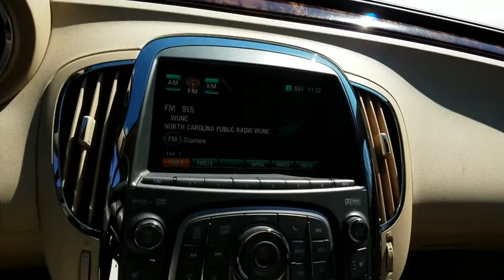2012 Buick LaCrosse Durham, Chapel Hill, Raleigh, Cary, Apex, NC G101583A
2012 Buick LaCrosse
2012 Buick LaCrosse 4dr Sdn Premium 1 FWD - Stock#: G101583A - VIN#: 1G4GD5E33CF373923

409 S Roxboro St.

CARFAX 1-Owner, Hendrick Affordable, Clean. Premium 1 trim. Heated Leather Seats, NAV, AUDIO SYSTEM WITH NAVIGATION, AM/FM/S... AUDIO SYSTEM WITH NAVIGATION, AM/FM/SIRIUSXM STEREO, SINGLE CD/DVD PLAYER AND MP3 PLAYER, Rear Air, Alloy Wheels THIS LACROSSE IS FULLY EQUIPPED: DRIVER CONFIDENCE PACKAGE includes (UFT) Side Blind Zone Alert, (TT2) Xenon High-intensity Discharge (HID) headlamps and (UV6) Head-Up Display, AUDIO SYSTEM WITH NAVIGATION, AM/FM/SIRIUSXM STEREO, SINGLE CD/DVD PLAYER AND MP3 PLAYER 80GB Hard Drive Device (HDD) with 30GB for music storage, HDD-based voice-activated navigation and USB port (located in the center console), ENTERTAINMENT PACKAGE includes (UQA) harman/kardon 384-watt 11-speaker 5.1 Matrix surround system, (USR) USB port and (KI6) 120V power outlet, BLUETOOTH FOR PHONE, PERSONAL CELL PHONE CONNECTIVITY TO VEHICLE AUDIO SYSTEM, ENGINE, 3.6L SIDI DOHC V6 VVT WITH E85 CAPABILITY (303 hp [226.0 kW] @ 6800 rpm, 264 lb-ft or torque [356.4 N-m] @ 5300 rpm), TRANSMISSION, 6-SPEED AUTOMATIC, ELECTRONICALLY CONTROLLED WITH OVERDRIVE includes Driver Shift Control, STEERING, POWER, VARIABLE EFFORT BUICK LACROSSE: UNMATCHED DEPENDABILITY: 3-month/3,000 Mile Limited Powertrain Warranty, 24/7 Roadside Assistance, Rental Coverage: up to 3 days at $30 per day not to exceed $90 per occurrence, Trip Interruption Service: hotel, transportation, meal reimbursement, Multi-point Vehicle Inspection; detail mechanical inspection, CARFAX Vehicle History Report CARFAX 1-Owner. Qualifies for CARFAX Buyback Guarantee. KEY FEATURES ON THIS LACROSSE INCLUDE: Leather Seats, Rear Air, Heated Driver Seat Rear Spoiler, Onboard Communications System, Aluminum Wheels, Keyless Entry Pricing analysis performed on 3/17/2019. Horsepower calculations based on trim engine configuration. Fuel economy calculations based on original manufacturer data for trim engine configuration. Please confirm the accuracy of the included equipment by calling us prior to purchase.